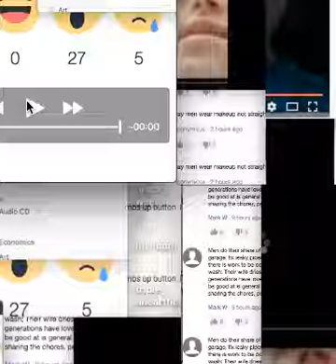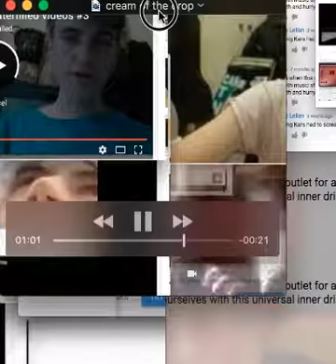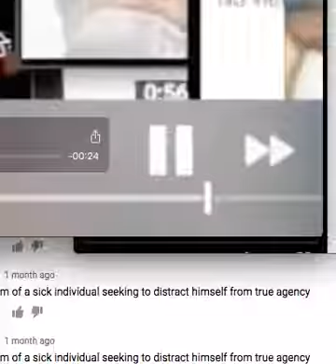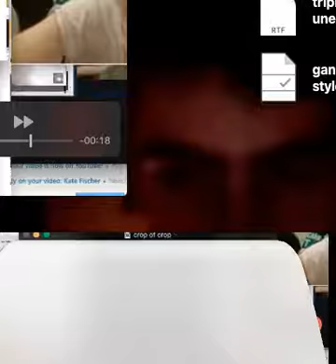ultra crop video